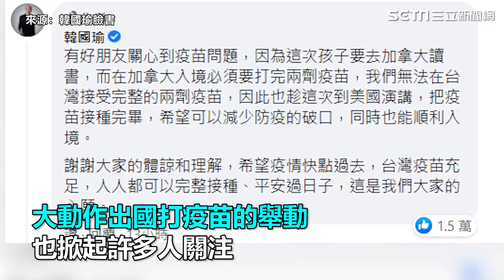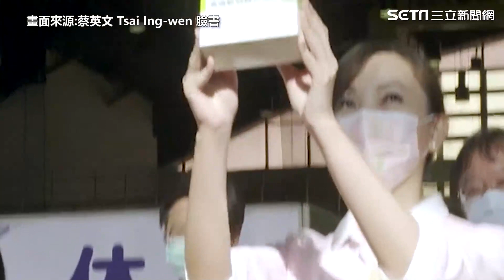韓國瑜即將離台！自爆舉家赴美「打疫苗」 2動機曝光│政常發揮